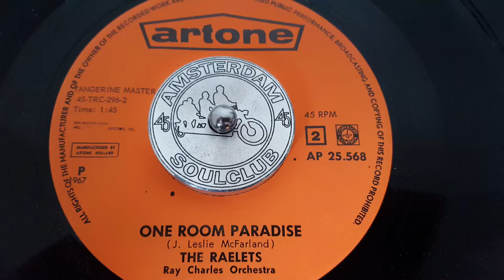Raelets - One Room Paradise - Dutch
Raelets - One Room Paradise - Dutch Artone